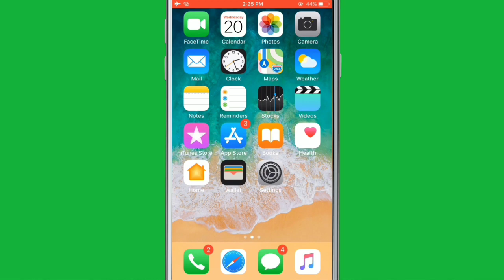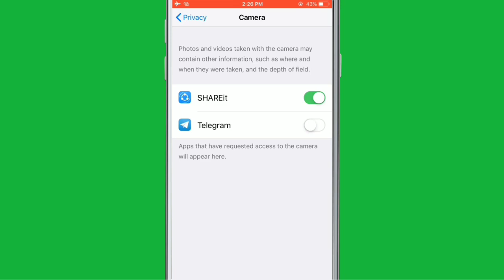iPhone 6 | How To Access Camera Permission Apps | Access And Permission Problem Solve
iPhone 5,6s,7,8 ke Ander Camera ki access ki problem Ko kaise solve kare